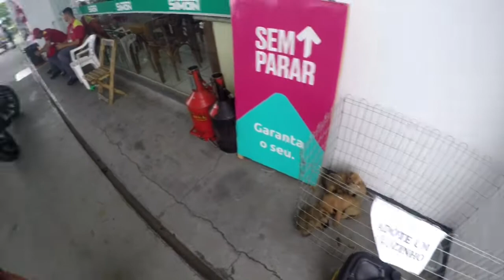FUI DE SURPRESA NA CB 500F SÓ O CANO NO TRABALHO DO MEU IRMÃO